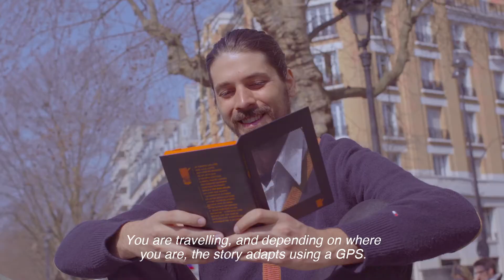TRIP BOOK SMILES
It is the first book where the story takes place exactly where the reader is.

Marcelo Rubens Paiva is the author of the first story and it is available for tablets downloads, in Google Play Store and in App Store